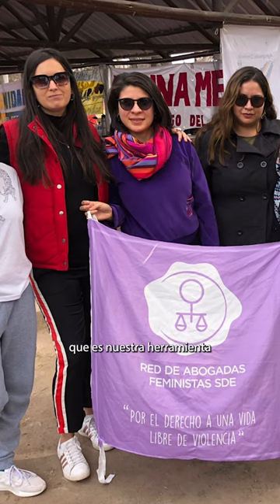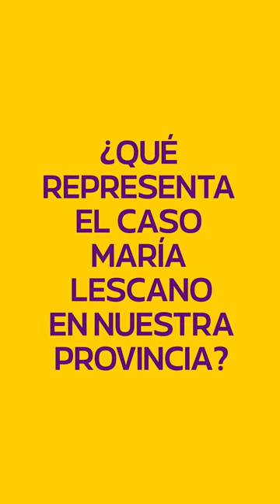Ellas Transforman - MERCEDES OCARANZA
El poder Hacer de Mercedes Ocaranza está en el ámbito de la justicia. Es abogada integrante de la Red de Abogadas Feministas de Santiago del Estero, que tiene como misión la asesoría y representación legal  de mujeres víctimas de violencia de género.

La Red actuó como defensora en el juicio de Maria Lescano en el que la justicia ordenó su absolución con un histórico fallo con perspectiva de género.